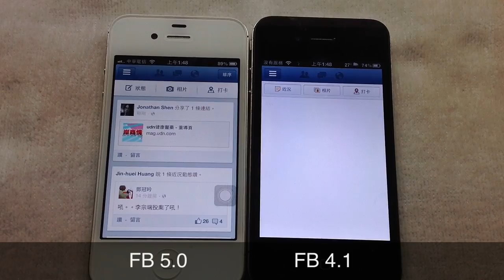Facebook 釋出 5.0 iOS 版 App 更新，速度更快更容易使用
Facebook Releases Rebuilt iOS App That's Faster and Easier to Use.